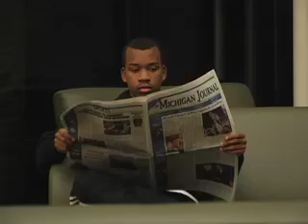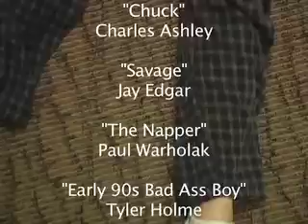Choke The Chuck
Meet Chuck. Just an innocent kid from the University of Michigan-Dearborn. Why are these three vigilantes trying to choke him? I am the Director and believe me when I say, I DON'T KNOW!!